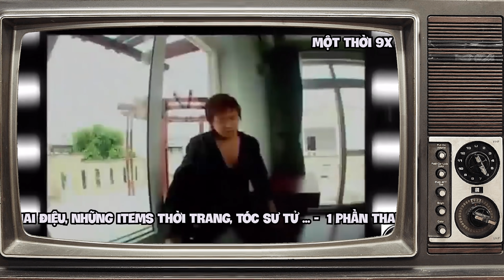[MỘT THỜI 9X - TIKTOK CHALLENGE] Liên Khúc Audition - Bảo Thy, Young Uno, Jangnara Dance By M.S Crew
Một thời tuổi thơ của 9X gắn liền với game Audition, hiphop dance, tóc sư tử v.v Cùng M.S sống lại phần ký ức tươi đẹp này qua những bước nhảy sôi động của các hit đình đám một thời nhé!
© Bản quyền video thuộc về M.S Crew